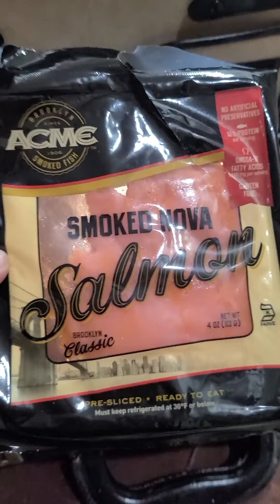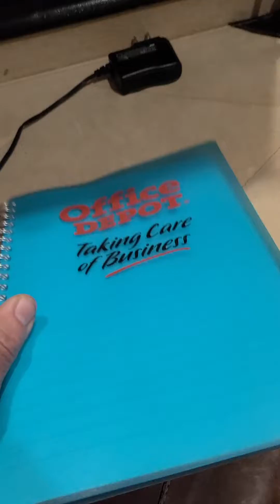Tiny Businessman ep.1: note the 2 briefcases, not 1, because thats how hard i work.